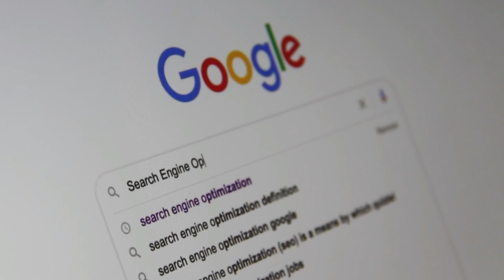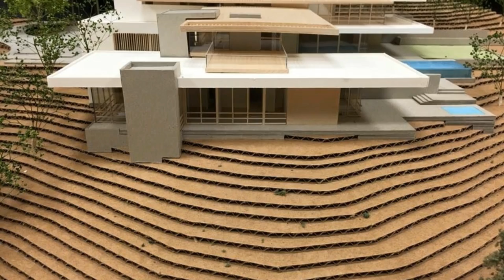Sundar Pichai Lifestyle 2020, Income, Daughter, House,Cars,Family,Wife,Biography,Son,Salary&NetWorth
/ sakurahertz

 / sakurahertz

 / sakurahertz